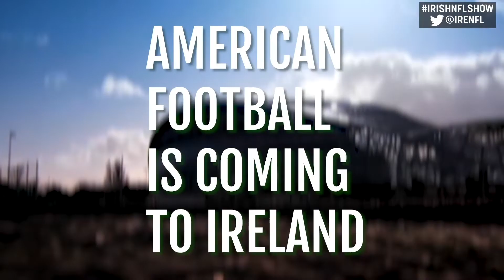Irish NFL Show. Hall of Fame Game Special with Tashan Reed, Demetrius Harvey, and Hays Carlyon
The Raiders play the Jaguars in the Hall of Fame game today.

Joining us are Tashan Reed, Demetrius Harvey, and Hays Carlyon to kick off the beginning of preseason.